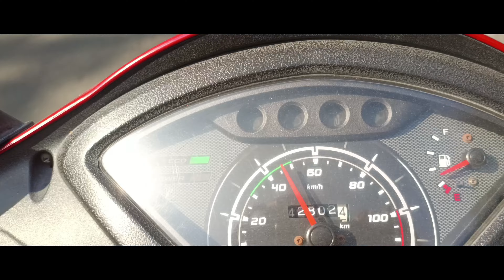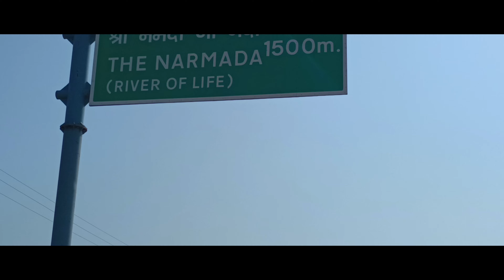नर्मदा स्नान बोंगू बॉय क साथ | Narmada River | Dog in River | Labrador Dog.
Hey there,